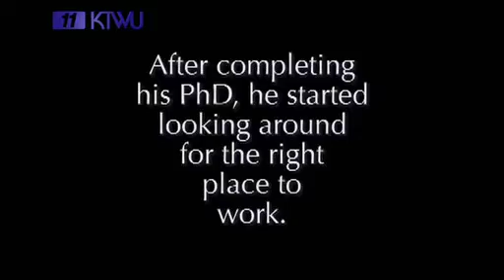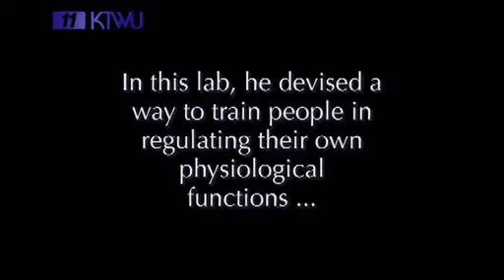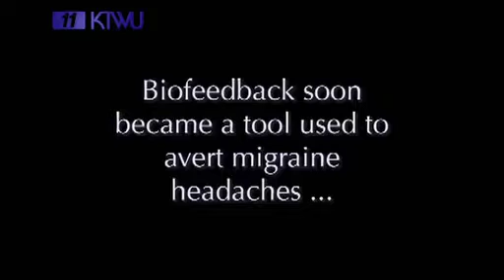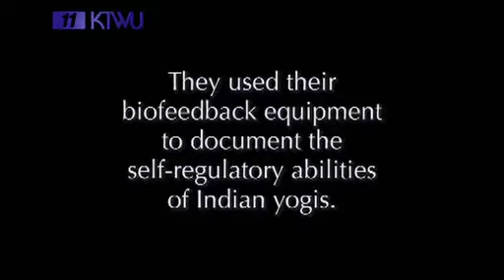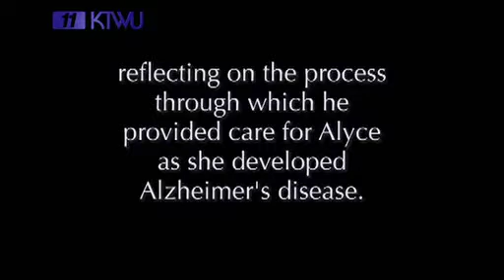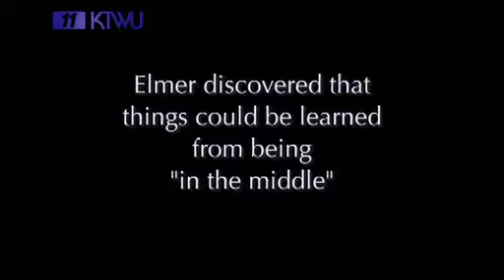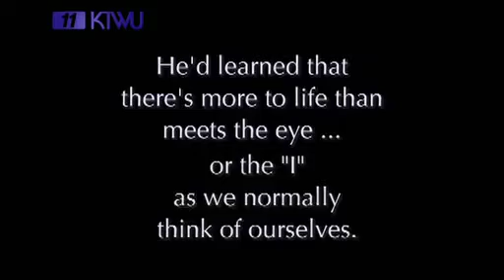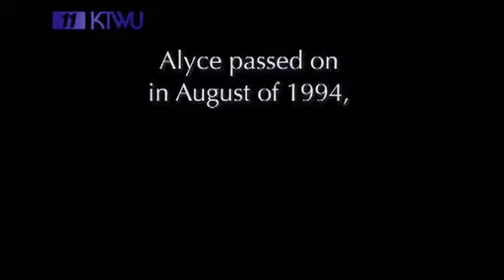Elmer Green introduction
Learn about the pioneering work of Elmer Green, the father of biofeedback, and his wife Alyce.